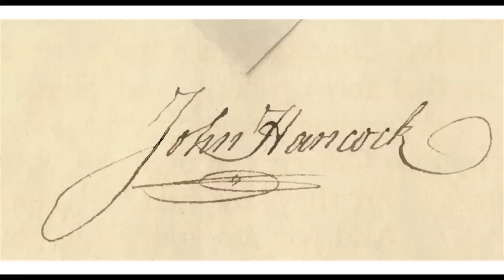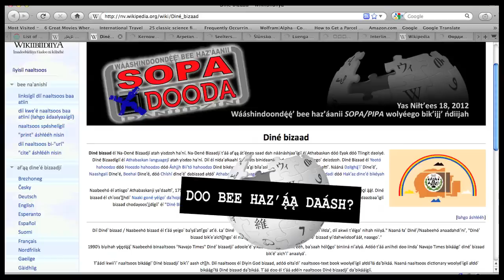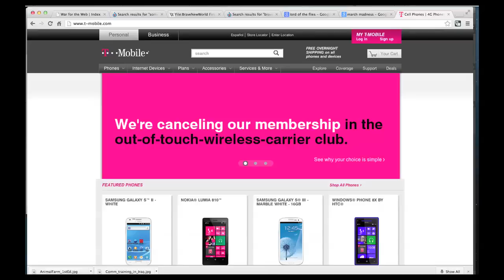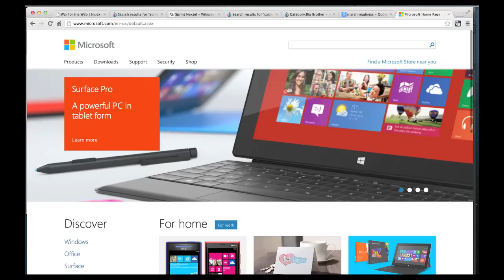Fight for your netrights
Knarsetand, Min la Vita

IMAGES:

PUBLIC DOMAIN

The Bloody Massacre

Rutgers

US Army Tanks face off with soviet tanks

Bostonians Paying Taxes

Berlin Wall

Abernathy Children

CORE Members

Crowd of Dutch Civilians

Banks occupation winchester

join or die

Civil RIghts Marchers

March on Wachington for Jobs

March on Washington 2

March on Washington 3

Martin Luther King at Podium

Martin Luther King with Malcom X

Rosa Parks Finger Prints

Rosa Parks Police Report

Crowd Welcoming Stormont

Voice of America: Iraq Sunni Protest

Itapuã Beach in Salvador de Bahia, Brazil

ARVN Signal Train

Vietnamese Protestors

Gadhafi Caricature

Constitution

John Hancock

Liberal Tipton

Ahmadinejad Caricature

People in India on a train station the crouched and standing

Telephone Drawing

Kodak Camera Ad

Einstein

Picasso Signature

Sunset picnic

Korean Demilitarized Zone, seen from the DPRK side

See no Evil Print

Copies

Arch Duchesse Isabella

John Roberts Hearing

Justices

Animal Farm

1984

Carmello Anthony

ATT Center

View from the east of the construction of the U.S. Capitol Dome in 1857.

The U.S. Capitol under construction, 1860

Japan Tsunami

See no Evil Monkeys: David Monniaux

Lock 2: AJmint

Piccadilly Circus looking down 2005 * Photographer: User:Justinc

The Jamaraat Bridge (Mina) during Hajj 2008: Oecher

British Museum - Great Court roof and Reading Room: Cole Smith

Berlin Wall Piece in NY: Gaurav1146

SOPA Protest 1: Steffano Bolognini

Newt Gingrich: DonkeyHotey

Sprint Building: Brokenspear

Not One More Dollar: Audevivere

Obama Wins: J. C. Cameron Brueckner

Eiffel Tower: J. C. Cameron Brueckner

Rosa Parks Bus: Rmhermen

QR: Reader with Fist: Gordon Brookes

No Limit on Love: Andy.birkey

Rainbow Peace Flag: Angela N.

Vote No on Prop 8: IDHoward

For Sale My Rights: IDHoward

Vote your Marriage now: IDHoward

Equal Rights for All: IDHoward

Egyptian Sitin: Mona

Fist Graffiti: Denis Bocquet

Overview of Florence from Campanile di Giotto: Scott Raymond

Egyptian Protests: Ramy Raoof

Three Proud Mexicans: Newtown Graffiti

...lots of people...: Paul Holloway

More Protests 1: Saleem-Homsi

More Protests 2: Saleem-Homsi

Warhol Campbells Soup: Tom Rolfe

Occupy: Palinopisa_Films

1%: Palinopisa_Films

Meg Whitman: Mark James Miller

Anonymous 2: Skenmy

Summer solstice at Stone Henge: Robert of England

Anonymous 3: Zigazou76

Anonymous 4: Zigazou76

Anonymous 5: Zigazou76

Esther Stutzman leads her daugthers in a Kalapuya welcome song: Oregon Department of Transportation

Aaron: Alec Perkins

Alexis: Alec Perkins

It's No longer OK: Apreche

Bad 4 Kitty: David Berkowitz

Save the Internet: David Berkowitz

See no Evil Women: Abelman

Jerusalem Old City from Mount of Olives: Wayne McLean

Green Peace Sopa: David Holmes

Torrent Freak Sopa: David Holmes

Wired Sopa: Jo Harrington Writer

Senate 968 Sopa: Jo Harrington Writer

Les animaux sauvages du parc: Nicolas Barcet

Giza: piramide di Cheope: Francesco Gasparetti

Arrest 1: A Gude

Arrest 2: Elvert Barnes

Arrest 3: Nick Gulotta

Arrest 4: Paul Stein JC

A Last day of Hajj: Omar Chatriwala of Al Jazeera English

Bobbing for Apples: Siegertmarc

Celebrations in Tahrir Square: Jonathan Rashad

Oreo: Andy Milton

Mexico City: LWY

Verizon Rat: Liz McElroy

Istambul, Hagia Sophia: User:Roweromaniak

The famous Opera House of Sydney: Christian Mehlführer

O Brave Gnu World: David Batley

The Church of the Savior on Spilled Blood: Steven Pavlov

Manhattan, New York City: Kamel15

A sheep farm in Gauteng, South Africa: NJR ZA

Wikileaks Truck: David_Shankbone

Anonymous 1: David_Shankbone

Stop ACTA: Tom Morris

Occupy Everything: David Shankbone

Leaning Tower - Pisa: Yair Haklai

Korean DMZ from the North Korean side: David Eerdmans

Wikipedia Sopa: Jorm

Yugoslavia v. Macedonia: Lybil BER

Lady Justice: Roland Zumbuehl

Big Brother Graffiti: Paterm

Maccabi haifa in Anfield: User:Green Ape

Farenheit 451: Seba Chacön

Pfäffikersee Seegfrörni: Roland zh

Lock 1: Photo by Adam Jones

Lock 3: Pethrus

Cell Towers: ZeWrestler

Northridge Earth Quake: Jesse W